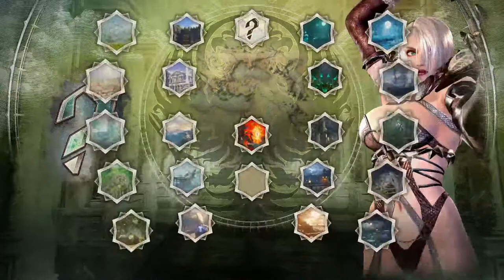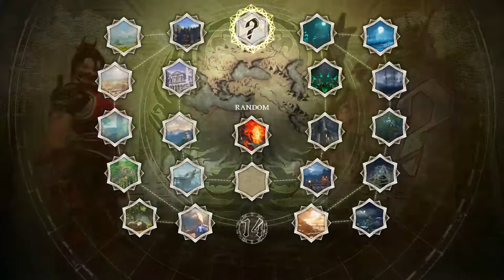SOULCALIBUR VI - Online Session (April 20th, 2021) #3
Welcome, thanks for visiting my channel.